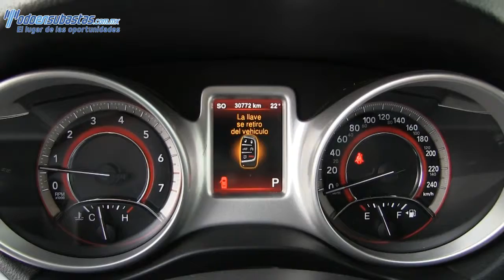153552 Dodge / Journey / 2014